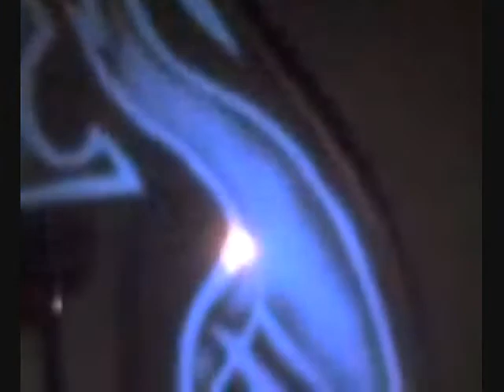Custom painted guitar hero's wireless les paul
I gave it a candy blue paint